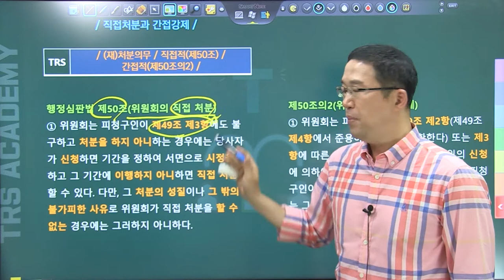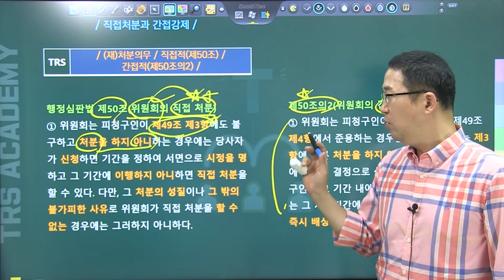#150 직접처분과 간접강제